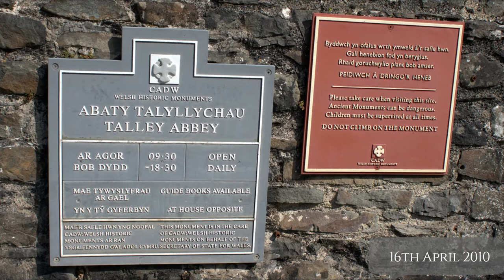Talley Abbey, Carmarthenshire, Wales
I took this selection of photos at Talley Abbey in the village of Talley, Carmarthenshire six miles north of the market town of Llandeilo on my one and only visits there. I always intended to visit again one day but it has never happened. It’s free to enter but parking is limited just outside its entrance. I hope these few photos inspire you to visit this delightful place.

Talley Abbey is a ruined former monastery of the Premonstratensians in the village of Talley in Carmarthenshire, Wales, six miles north of the market town of Llandeilo. It lies in the River Cothi valley. Access to the site of the abbey is free, and the site is maintained by Cadw